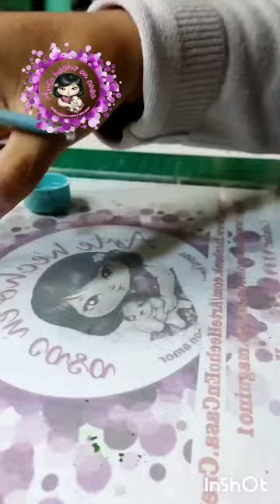Mario Bross parte 1